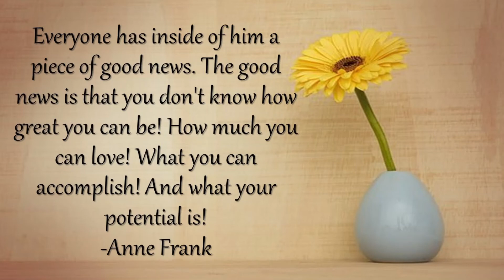Daily Inspirational Quotes Everyone has inside of him a piece of good news The g Anne Frank Quote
Anne Frank Everyone has inside of him a piece of good news. The good news is that you don't know how great you can be! How much you can love! What you can accomplish! And what your potential is!